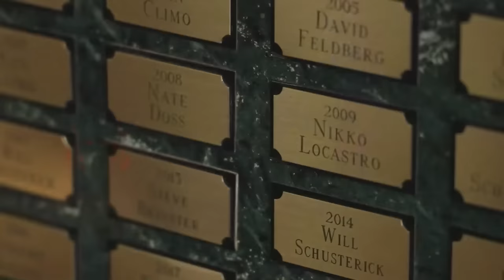Final Round | 2021 United States Disc Golf Championship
Re-live one of the most exciting rounds in USDGC History, and head to usdgc.com to buy tickets to the 2022 edition of the USDGC.  Happy 4th of July!

Statement on Transgender Athletes & Community Guidelines

Please review the Disc Golf Pro Tour community guidelines These guidelines are in effect for all comments on this video. Failure to comply with these guidelines may result in restriction or removal from the comments section. If a comment is deleted, it is because it is not compliant with our guidelines. The deletion of comments should be taken by the author as a warning. More than one instance of non-compliance can result in having commenting privileges revoked.